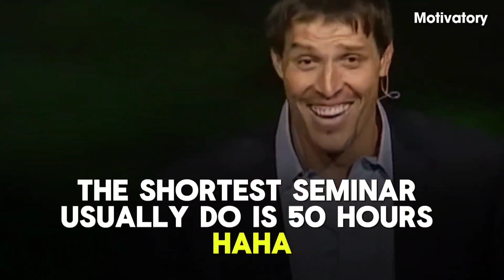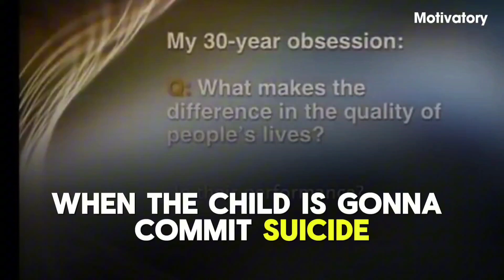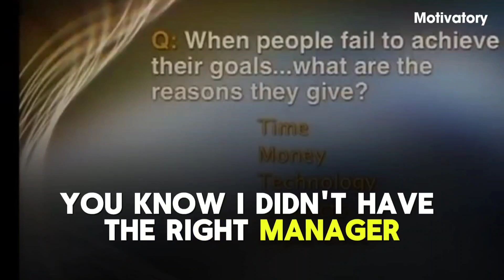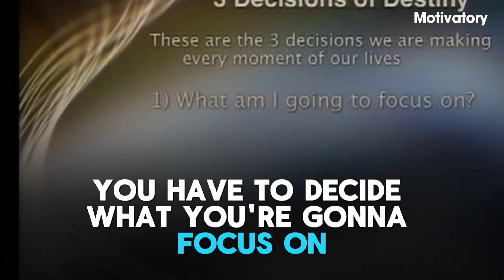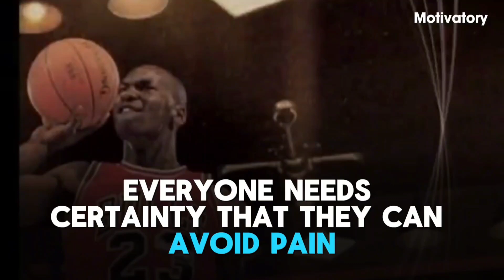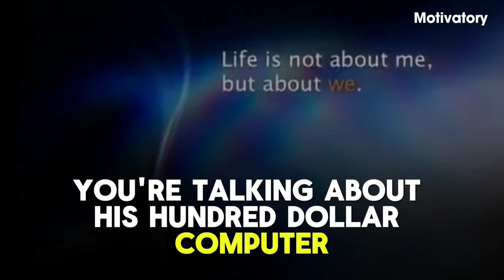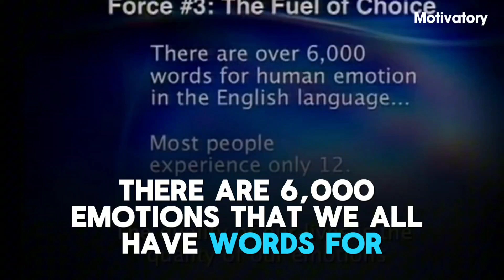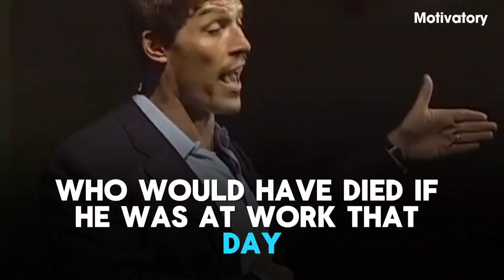TONY ROBBINS | ENGLISH SPEECH | This Will Change Your Whole Life | ENGLISH SUBTITLES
Learn English with Tony Robbins is a renowned motivational speaker and life coach, celebrated for his dynamic stage presence and transformative seminars. With his charismatic demeanor and empowering messages, he has inspired millions worldwide to unlock their potential and achieve success. Robbins' teachings blend psychology, neuro-linguistic programming, and personal development strategies to guide individuals towards personal and professional fulfillment. Through bestselling books like "Awaken the Giant Within" and "Unlimited Power," he imparts practical tools for self-improvement and peak performance. Robbins' philanthropic endeavors, including his work through the Anthony Robbins Foundation, demonstrate his commitment to helping others live their best lives.

English speeches with big subtitles make it even more enjoyable.
Listen. Learn. Grow.

You Need These Books:-
Atomic Habits
Rich Dad Poor Dad

Learn English Fast with:-
Kindle Tablet
Daily Use Book
Bhagvad Gita

Top gear for YouTuber:-
🎥 Sony a7III camera
🎬 Sony FE 24-70 f2.8 Lens
🎙️ Shure SM7B Microphone
🔆 Fill Light 60W
💡 Key Light 150W
📽️ Benro IT15 Tripod for Sony a7III camera

1. This video is intended to have a positive impact on the original works by providing educational value and enhancing the understanding of the speeches.

2. The primary purpose of this video is for teaching and learning English through the use of famous speeches with added subtitles.

3. This video constitutes a transformative use of the original works as it adds significant value through the creation of subtitles, making the content more accessible to a wider audience.

4. We have used only the portions of video clips necessary to convey the intended educational message.

Motivatory Club does not claim ownership of the rights to the video clips used.